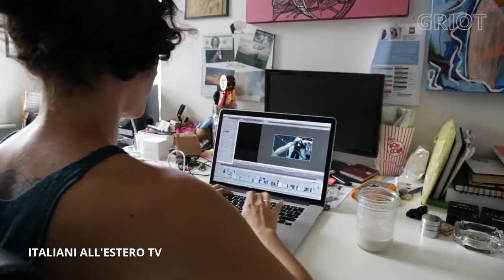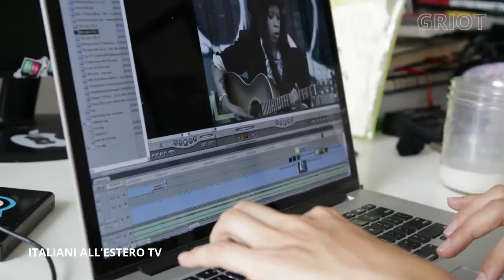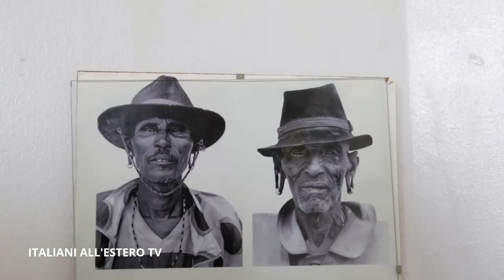Una marchigiana a New York - ep.1 - Zoe Daniela Croci - ITALIANI ALL'ESTERO TV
- Zoe è una regista, videomaker e un’appassionata di graffiti art, hip hop e Black Culture. Nata e cresciuta a San Benedetto del Tronto, vive a New York da oltre otto anni. Un giorno forse tornerà in Italia, sia perchè vuole stare accanto alla sua famiglia, sia perchè non vuole essere un’immigrata a vita.